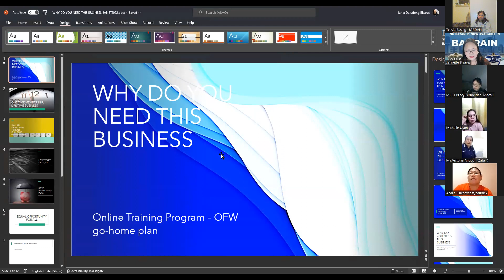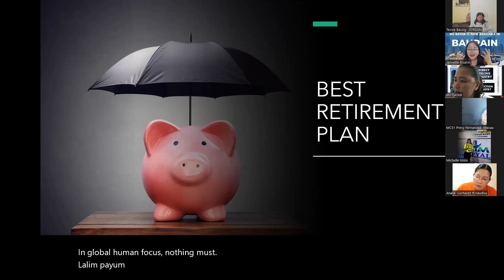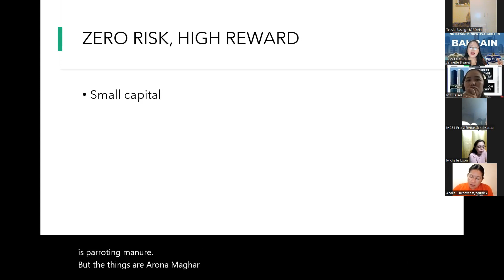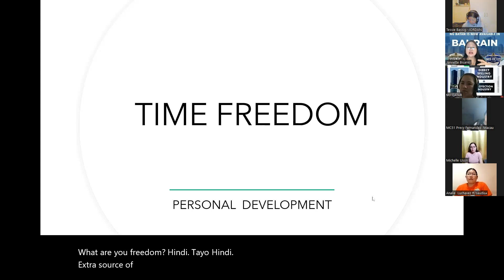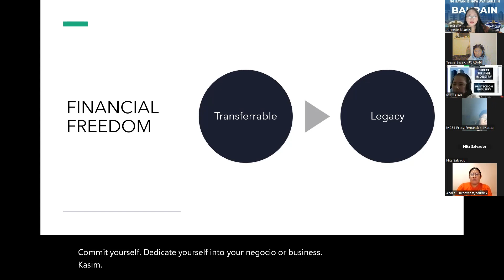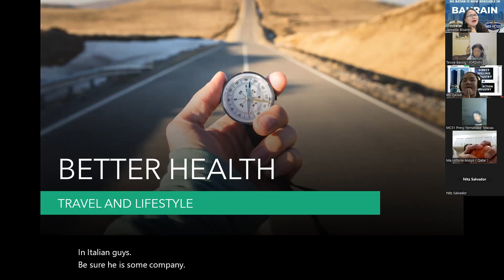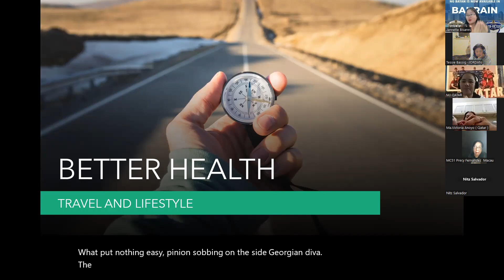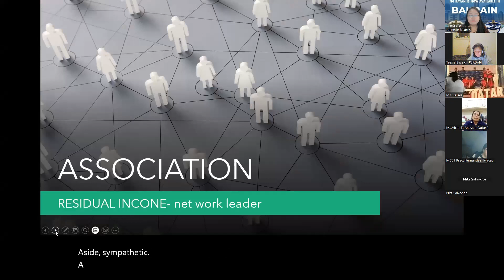GOALS SETTING and WHY DO WE NEED TO DO THIS BUSINESS?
Online Entrepreneurship Training Program - OFW go-home plan
Trainer: Coach Janet Bisares - Team Ants Bahrain